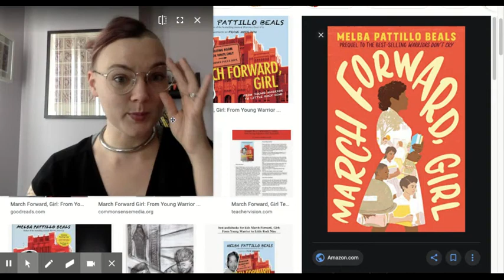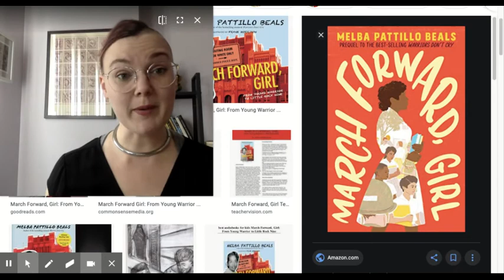Book Talk - March Forward, Girl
A brief book talk about the YA text "March Forward, Girl" by Melba Patillo Beals